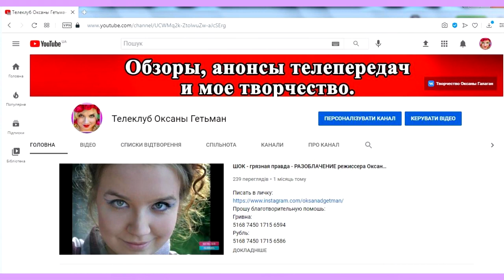ОБЗОР Холостяк 11. Пост-шоу "Как выйти замуж" Жизнь после проекта – Выпуск 4 от 01.04.2021 ОБЗОР